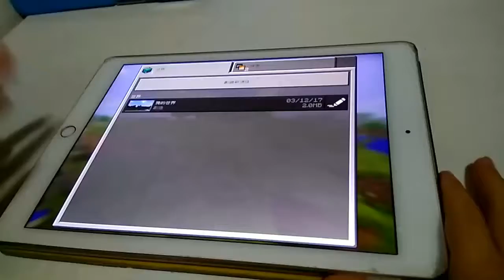Minecraft 觀塘綫 part 3 by James Lee 韋韋